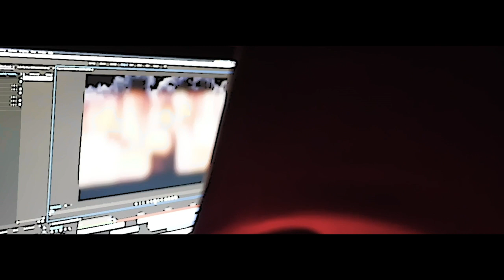Bo Tray - Addressing The Streets (Official Music Video)